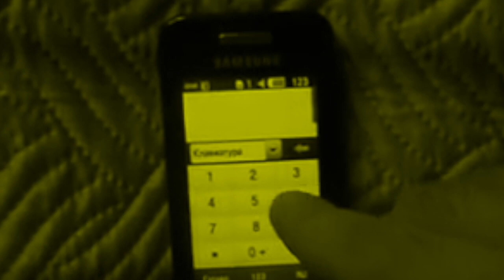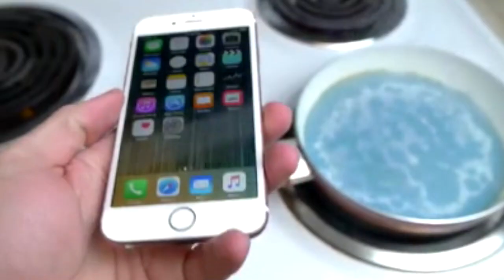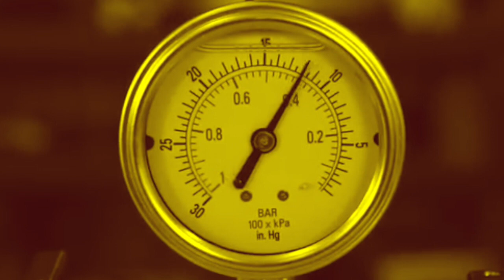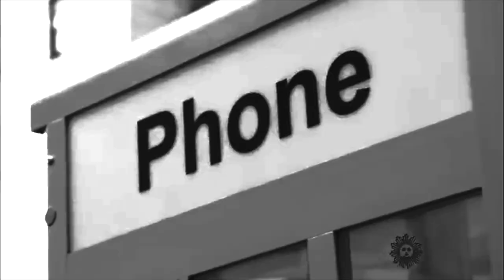The Telephone Call Mashup By: Hayley Fisher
Song: The Telephone Call by: Kraftwerk                               Sources: 40    Edits: 128    Effects:    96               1,320 points